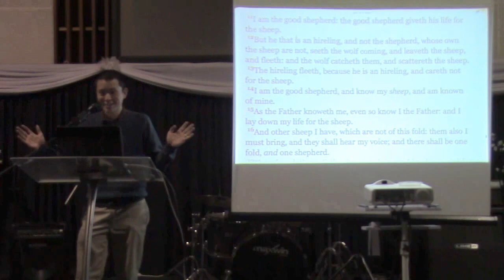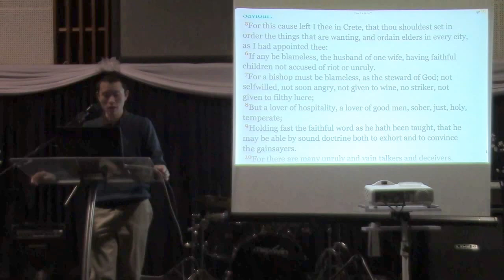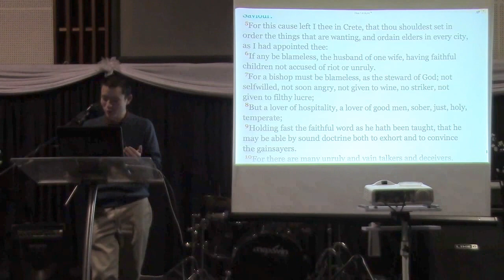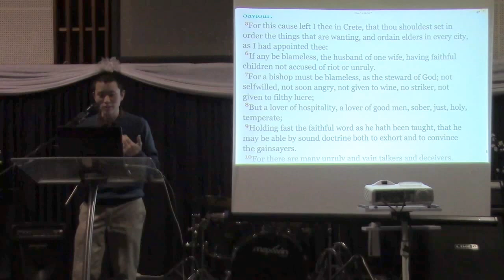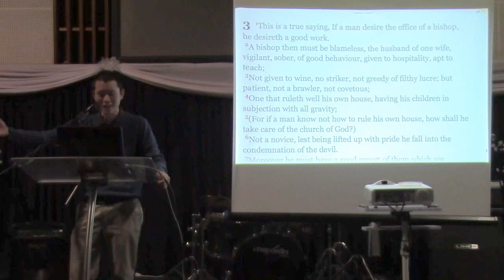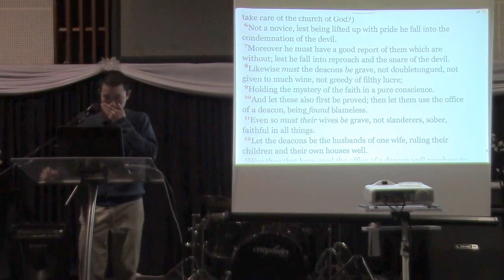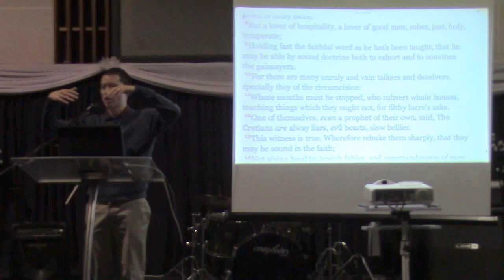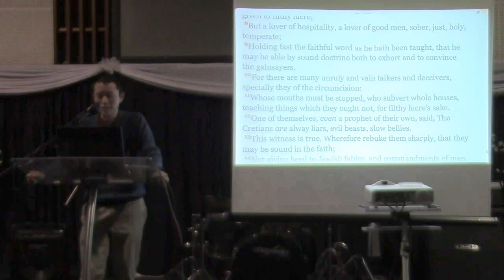The House Church Movement 3 (Multiple Elders, Houses vs Buildings) | Victor Tey